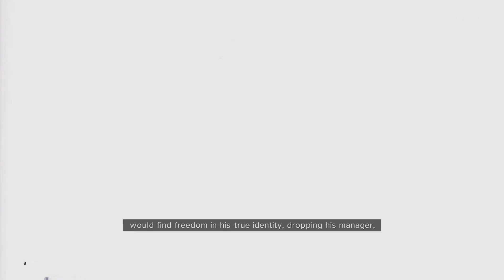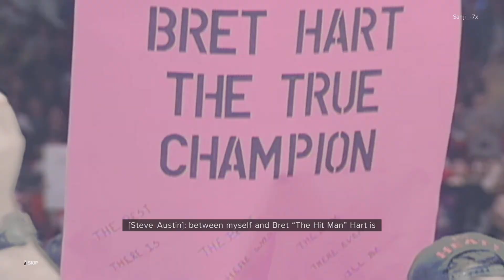WWE 2K24 - 40 YEARS OF WRESTLEMANIA 2K SHOWCASE #08 (PS5) PT-BR (Bret Hart vs Steve Austin)